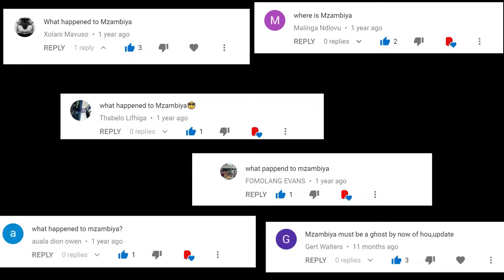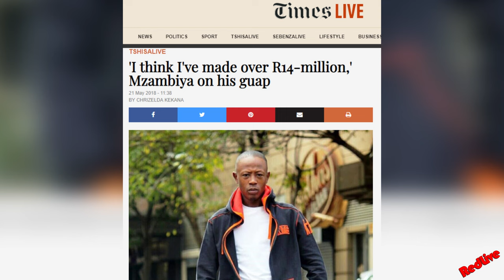What Happened to Mzambiya (Nkosinathi Zwane)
( o_,   ) '. __,) '-._)

The views and opinions expressed in the video are those of the speakers or authors. Due to the social nature of this YouTube channel, videos may contain content copyrighted by another entity or person. This channel’s owner claims no copyright to said content. The channel is used as a messenger and a sharer of information and strives to verify, but cannot warrant the accuracy of copyrights or completeness of the information on this channel.

If you have a complaint about something, PLEASE CONTACT REDLIVE. Any infringement was not done on purpose and will be rectified to all parties satisfaction.